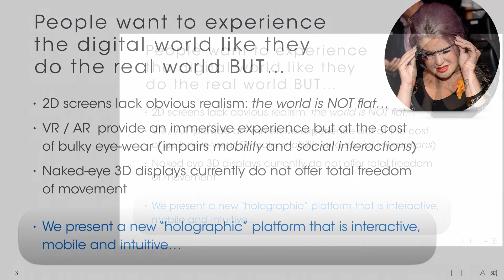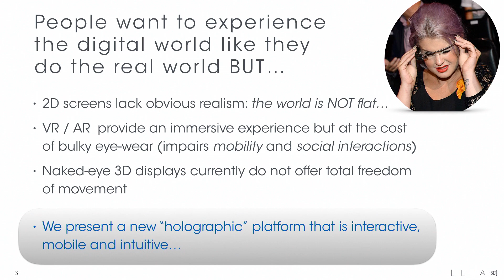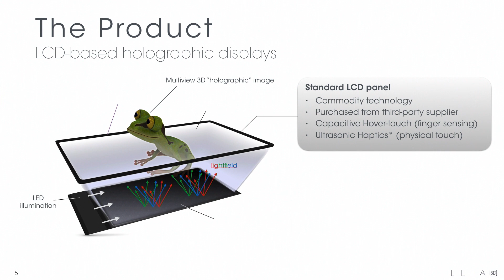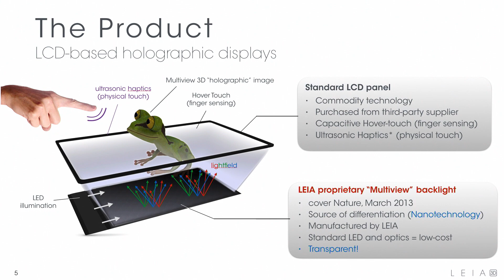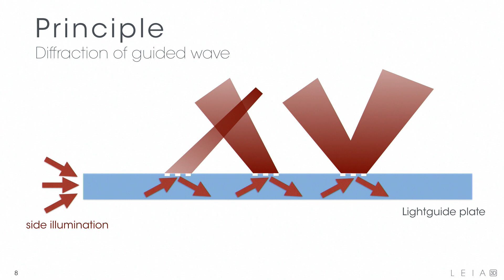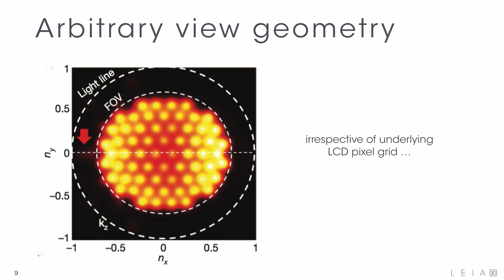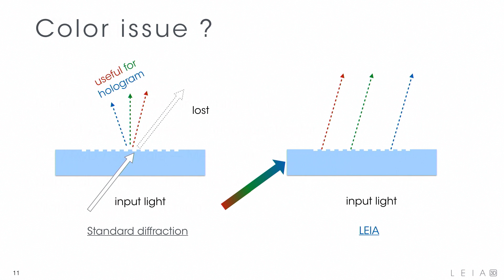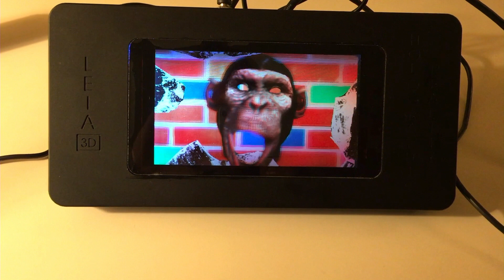SD&A 2016: LEIA 3D: holographic reality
This presentation was delivered at the 27th annual Stereoscopic Displays and Applications conference (15-17 February 2016) held in San Francisco, CA USA.

Title: LEIA 3D: holographic reality.

Authors: D. Fattal, LEIA Inc., Menlo Park, California, USA.

Abstract: Ever since Doug Engelbart presented the first modern computer interface with his famous “Mother of All Demos,” we have strived to achieve more intuitive ways to interact with digital information. That interface has not fundamentally changed over the past half-century, though, even as the scope of information continues to exponentially increase. As we now look to computerized AI to help us navigate and make sense of all of our shared data, we also require a new way to present the information that is intuitive and useful to us. Holographic Reality (HR) is based on “holographic” 3D screens that do not require any eyewear to function. These screens must produce realistic, full-parallax 3D imagery that can be manipulated in mid-air by finger or hand gestures. They must provide the same high quality imagery throughout the field of view, no jumps, bad-spots or other visual artefact. Augmented by Haptic technology (tactile feedback), these screens will even let us “feel” the holographic content physically at our fingertips.